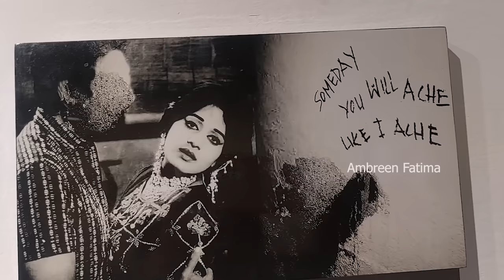Filmstar Rani 's Daughter Rabia Hassan's Exclusive Interview .